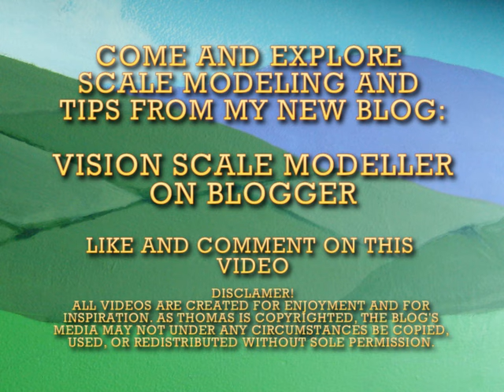Remakes | Cranky Bugs | S5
Now here is "Cranky Bugs!" One of my favorite stories from season 5 of the Thomas & Friends show. For these model sets, I used paper for pavement and roads on the dockside. All of the buildings, ships, tug, and even the ferry and cranes I made myself out of card-stock paper.

Creator - Stephen @ Sudrian Railway Modeler